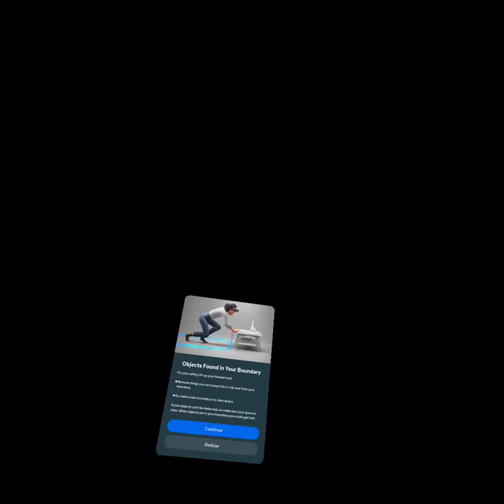RP-ing with Flanagan and friends in VRChat